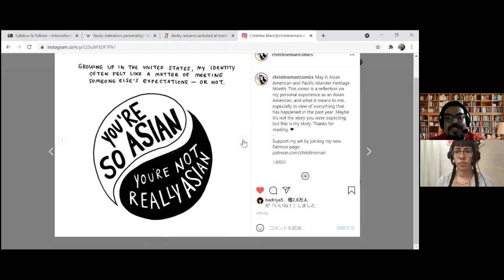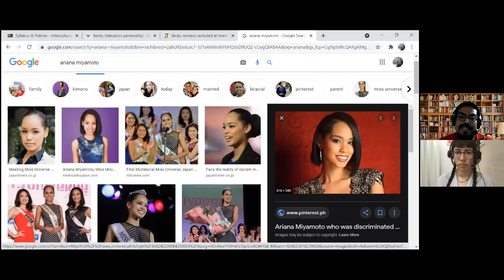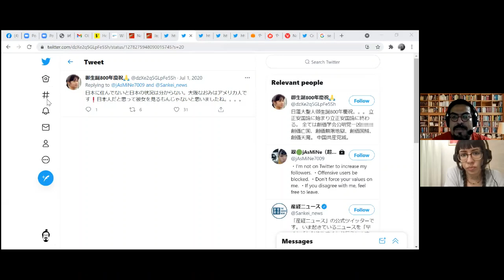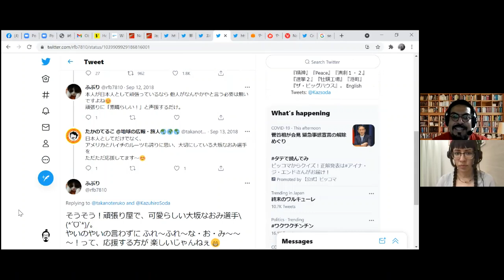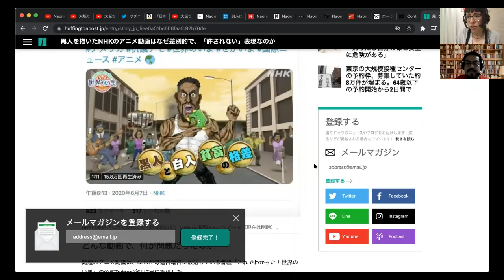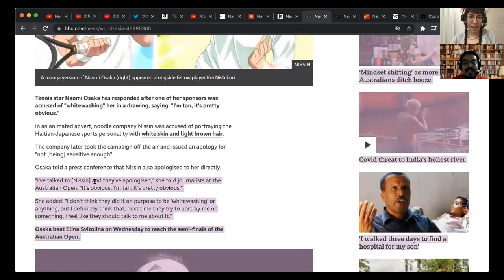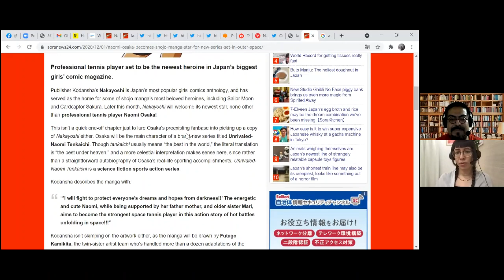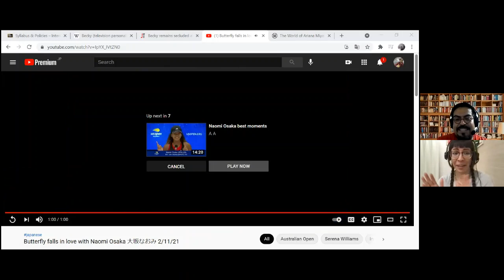🎾🏆NAOMI OSAKA SENPAI! NOTICÉANOS! 🎾🏆| Tamanegi Gakuen 15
Gakuseis! Preparénse y tomen asiento que la clase va a empezar. Tras el retiro de Naomi Osaka del Gran Slam de Francia el día de hoy decidimos explicar porqué la admiramos tanto y porqué es una figura importante, pero sobre todo necesaria, en los medios japoneses al haberse convertido en la voz de la juventud, la disidencia y de las minorías en Japón.